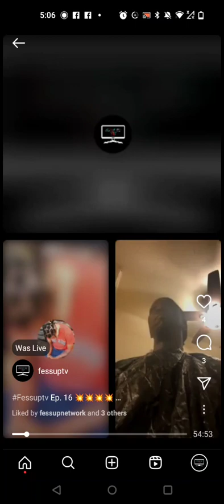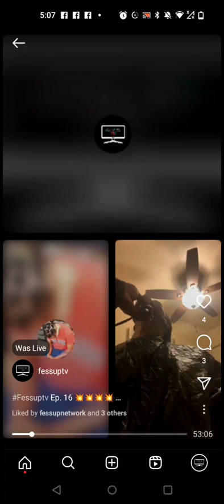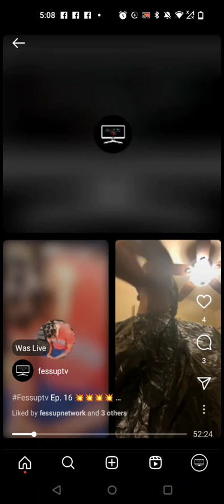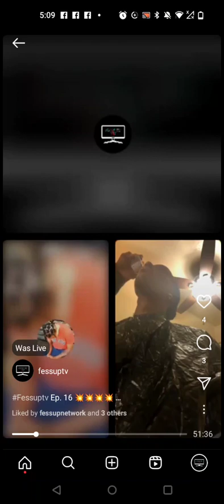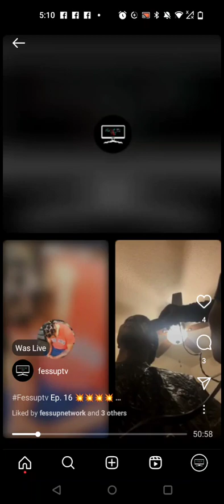|Fessin' It Up| Getting Hair Cut On Live, Car Talk, Money Motivation, Barber Prices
|Fessin' It Up| Ep.7 Getting Hair Cut On Live, Car Talk, Money Motivation, Barber Prices